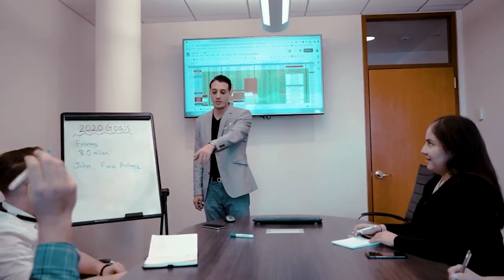Michelle Lent Learned Luxury From The Ground Up // Handsome Homebuyer Podcast 222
Each agent in the top 20 under 40 distinguishes themselves from their peers in some way. For Michelle Lent, agent duties weren't her way into the industry. She learned the back-end first and built her experience up, learning from teammates and constituents the in's and out's before even working as an agent. Learn how she went from taking messages for agents to selling luxury homes worth millions!